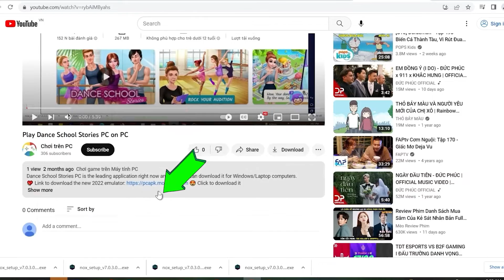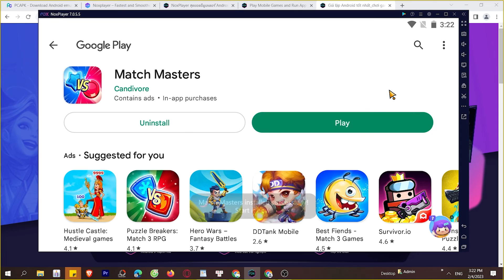Cách tải Match Masters trên Máy tính, Laptop, chơi game trên PC Windows cực mượt 2024 2024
Link tải nè 😘 Link tải Match Masters trên máy tính Với phần mềm giả lập tốt nhất.

 bạn có thể chơi trên laptop/ PC windows dễ dàng, bạn có thể tải từ Google Play hoặc là cài đặt file APK lên máy tính

00:00 giới thiệu xxx
00:45 Tải giả lập cho xxx
01:25 cài đặt giả lập
1:45 mở giả lập
2:08 tìm kiếm xxx
02:41 tải xxx PC
03:44 mở và bắt đầu chơi xxx PC

Cách tải game Android trên giả lập cho Máy tính Windows:

Để tải game Android trên máy tính sử dụng phần mềm giả lập Nox Player, bạn làm theo các bước sau:

Bước 1: Tải và cài đặt Nox Player trên máy tính của bạn. Bạn có thể tải Nox Player từ trang chủ của Nox Player hoặc từ các nguồn tải phần mềm đáng tin cậy khác.

Bước 2: Sau khi cài đặt hoàn tất, khởi động Nox Player trên máy tính của bạn.

Bước 3: Trong giao diện của Nox Player, bạn sẽ thấy một ứng dụng Google Play Store đã được cài đặt sẵn. Bạn nhấp vào biểu tượng Play Store để mở ứng dụng này.

Bước 4: Đăng nhập vào tài khoản Google của bạn hoặc tạo một tài khoản Google mới nếu bạn chưa có.

Bước 5: Tìm kiếm và chọn game Android mà bạn muốn tải xuống trên Google Play Store. Bạn có thể tìm kiếm game theo tên hoặc theo thể loại.

Bước 6: Sau khi tìm thấy game, nhấp vào nút "Cài đặt" để bắt đầu quá trình tải game xuống Nox Player.

Bước 7: Chờ đợi quá trình tải xuống và cài đặt game hoàn tất. Thời gian tải game phụ thuộc vào kích thước của game và tốc độ kết nối Internet của bạn.

Bước 8: Sau khi hoàn tất, bạn sẽ thấy biểu tượng của game trên màn hình chính của Nox Player. Bạn có thể nhấp vào biểu tượng này để mở game và bắt đầu chơi.

Chú ý: Trước khi tải game Android trên Nox Player, bạn cần kiểm tra tính tương thích của game với phần mềm giả lập này để đảm bảo game hoạt động mượt mà trên Nox Player.

Top giả lập Android tốt nhất hiện nay trên máy tính Windows:

Dưới đây là danh sách top giả lập Android tốt nhất hiện nay trên máy tính Windows:

Nox Player: Nox Player là một trong những giả lập Android phổ biến và mạnh mẽ nhất cho máy tính Windows. Nó cung cấp một giao diện đơn giản, dễ sử dụng và cho phép chạy đa phiên bản của ứng dụng Android cùng lúc. Nox Player hỗ trợ cả bàn phím và chuột để điều khiển ứng dụng Android trên màn hình lớn.

BlueStacks: BlueStacks là một trong những giả lập Android phổ biến nhất cho máy tính Windows. Nó cung cấp trải nghiệm tương tự như một thiết bị Android thực với nhiều tính năng như truy cập vào Google Play Store, hỗ trợ nhiều phiên bản Android, tích hợp gamepad và nhiều tính năng khác.

LDPlayer: LDPlayer là một giả lập Android đáng tin cậy và mạnh mẽ cho máy tính Windows. Nó hỗ trợ nhiều phiên bản Android, cung cấp tùy chọn tối ưu hóa hiệu suất cho các ứng dụng và game Android, và tích hợp bàn phím và chuột để điều khiển ứng dụng Android dễ dàng.

MEmu Play: MEmu Play là một giả lập Android chuyên nghiệp cho máy tính Windows, hỗ trợ nhiều tính năng như đa phiên bản, hỗ trợ gamepad, tích hợp Google Play Store, và tùy chọn tối ưu hóa hiệu suất cho các ứng dụng và game Android.

Genymotion: Genymotion là một giả lập Android cao cấp dành cho các nhà phát triển ứng dụng Android, với nhiều tính năng nâng cao như đa phiên bản, tùy chọn mô phỏng các thiết bị Android khác nhau, và tích hợp các công cụ phát triển phổ biến.

Andy: Andy là một giả lập Android miễn phí cho máy tính Windows, với giao diện đơn giản và hỗ trợ cài đặt ứng dụng từ Google Play Store. Nó cũng tích hợp tính năng kết nối điện thoại Android với máy tính để điều khiển ứng dụng trên điện thoại từ màn hình lớn.

Danh sách này chỉ là một số giả lập Android phổ biến và tốt nhất cho máy tính Windows, tùy vào nhu cầu và yêu cầu cụ thể của bạn